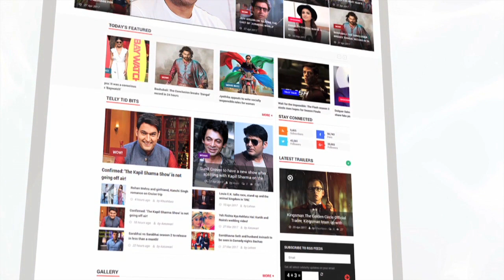Chahatt Khanna's Baby Girl Zohar's First Birthday | Inside Pictures